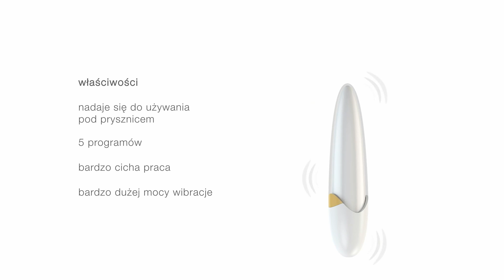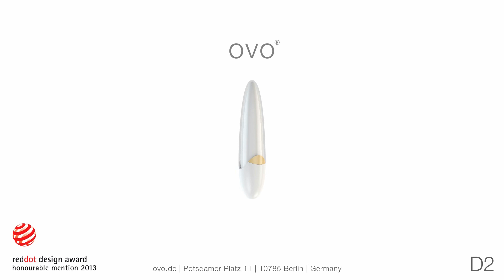ovo - D2 white (polish)